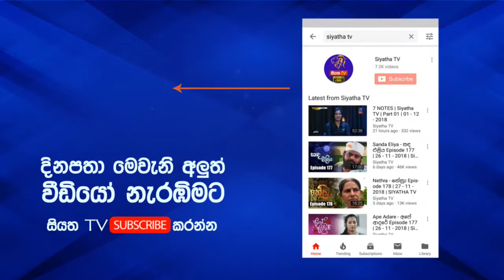Nalaka Hewamadduma with Jeevithayata Athwelak | Siyatha TV | 2019.01.14